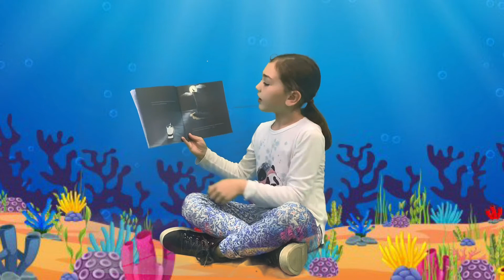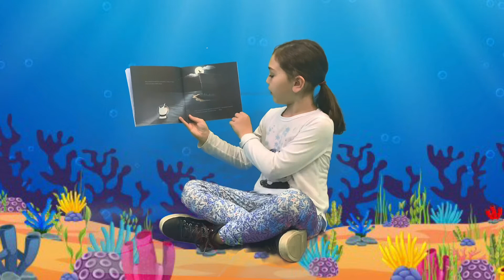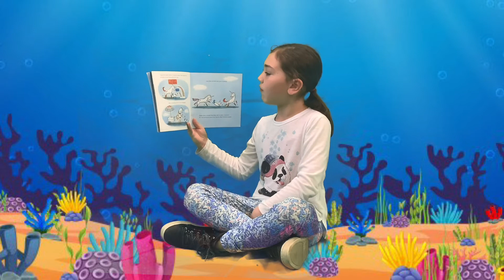Star Reader - Sophia B.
Not Quite Narwhal
Read by: Sophia B.